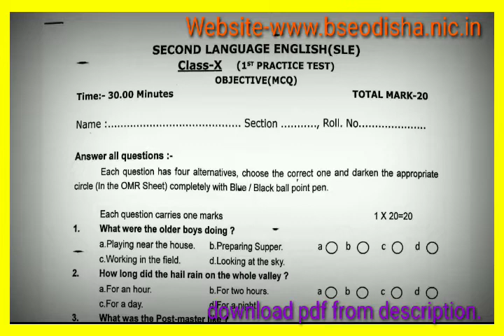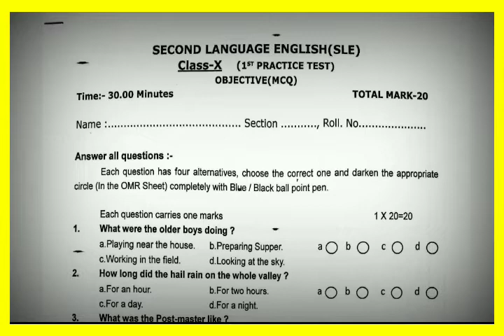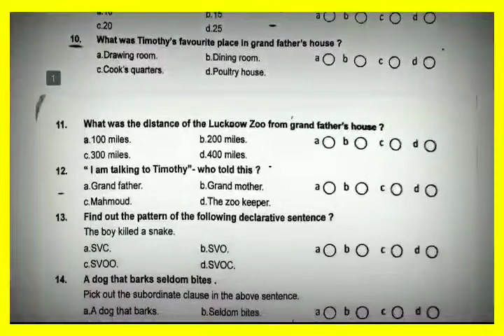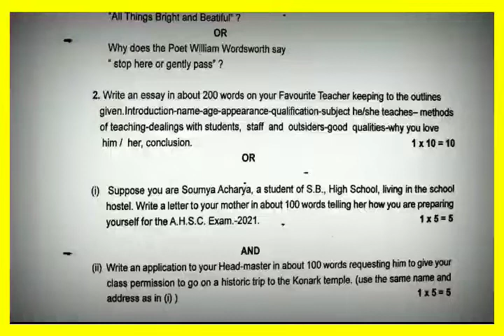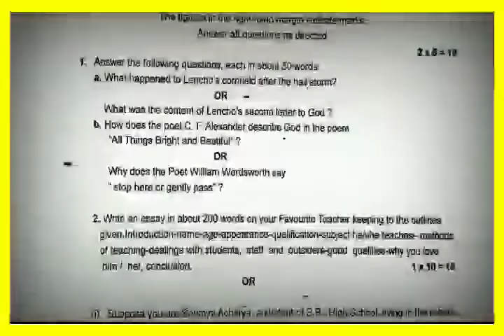🔴PRACTICE TEST-1,ENGLISH, CLASS-X, NEW PATTERN, FOR HSCE-2020-21,BSE, ODISHA